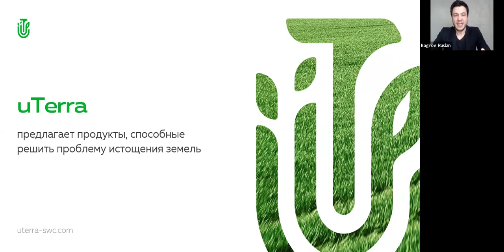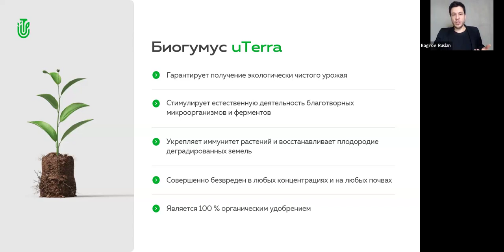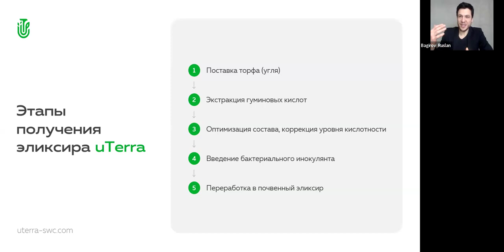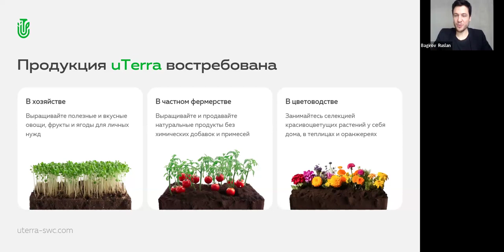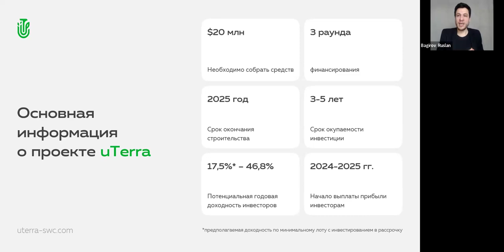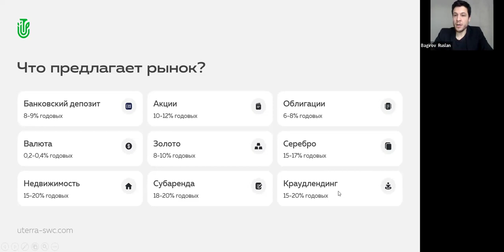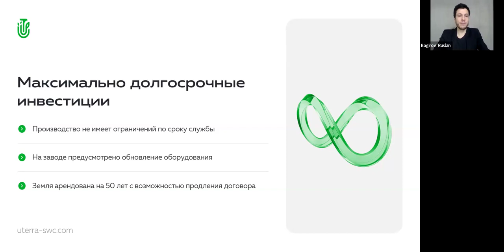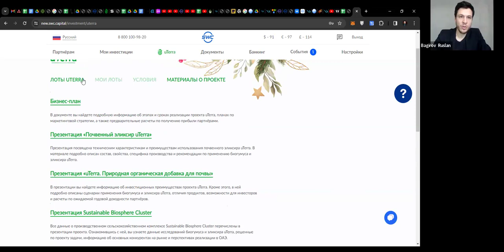14.03.2024, 19:00 МСК Руслан Багиров, русский язык, Презентация „uTerra”